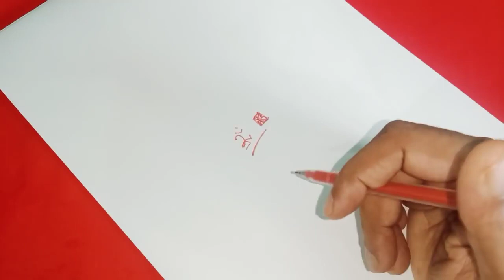మీరు కోరుకున్నంత డబ్బు రావడానికి ఈ దైవిక నెంబర్ని మీ చేతి పైన రాసుకోండి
Time:10.00 AM TO 1.00 PM And 3.00 PM TO 6.00 PM
fees: 500 rupees
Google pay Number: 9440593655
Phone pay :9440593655